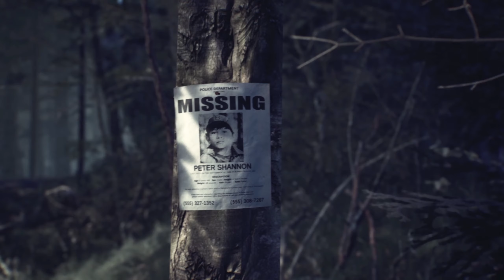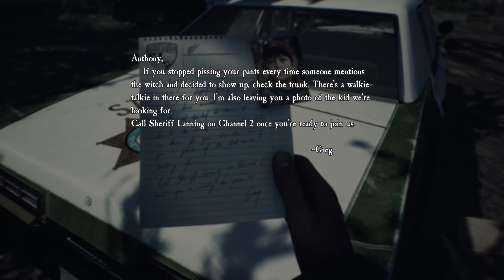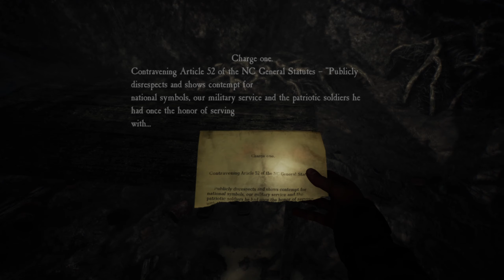This Games Adorable... And scary - Blair Witch Part 1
Episode 1

About Game
THIS... IS... Blair Witch, a first-person, story-driven psychological horror game based on the cinematic lore of Blair Witch. It’s 1996. A young boy disappears in the Black Hills Forest near Burkittsville, Maryland. As Ellis, a former police officer with a troubled past, you join the search. What starts as an ordinary investigation soon turns into an endless nightmare as you confront your fears and the Blair Witch, a mysterious force that haunts the woods…

Intro/Outro Music: For Time To Disappear - Go By Ocean _ Ryan McCaffrey